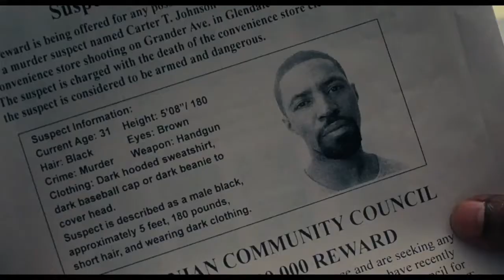Roman J. Israel, Esq. Trailer Oficial #1 Legendado 2017 | Estourando Trailers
Este Filme/Série vai estrear em:

► Novembro

Assista mais trailers